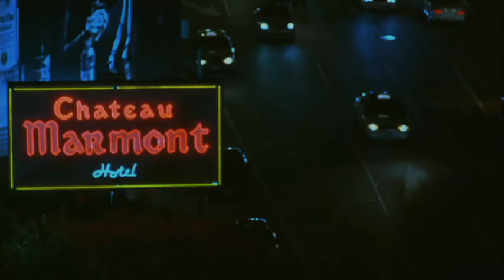Trailer Somewhere (ITA)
Dalla sceneggiatrice/regista premio Oscar Sofia Coppola (Lost in Translation -- L'Amore Tradotto, Il Giardino delle Vergini Suicide, Marie Antoinette) Somewhere, uno sguardo penetrante, commosso e coinvolgente nell'universo dell'attore Johnny Marco (interpretato da Stephen Dorff). Lo avrete sicuramente visto su qualche rivista; Johnny vive a Hollywood nel leggendario hotel Chateau Marmont. Se ne va in giro sulla sua Ferrari e casa sua è un flusso continuo di ragazze e pasticche. Totalmente a proprio agio in questa situazione di torpore, Johnny vive senza preoccupazioni. Fino a quando giunge inaspettatamente allo Chateau la figlia undicenne, Cleo (Elle Fanning), nata dal suo matrimonio fallito. Il loro incontro spinge Johnny a riflessioni esistenziali, sulla sua posizione nel mondo e ad affrontare la questione che tutti dobbiamo affrontare: quale percorso scegliere nella nostra vita? Girato interamente in esterno, Somewhere riunisce la Coppola con la scenografa Anne Ross e la montatrice di Lost in Translation -- L'amore tradotto, Sarah Flack. Stacey Battat (Broken English) si è occupata dei costumi e Harris Savides (Elephant) della fotografia.